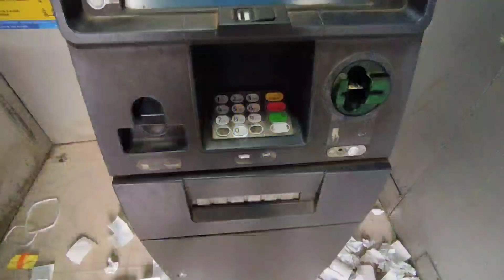বাপ্পা ঐ...কি বস্তু !! African Bhaluk || New Assamese Funny Vlog 2022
◆◆for visit Apollo Hospital easily and appointment
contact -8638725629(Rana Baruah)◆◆